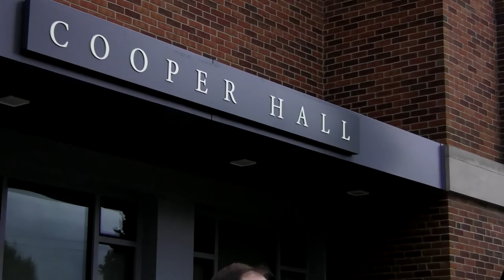Cooper Hall Dedication - Dr. Walter Cooper Speech